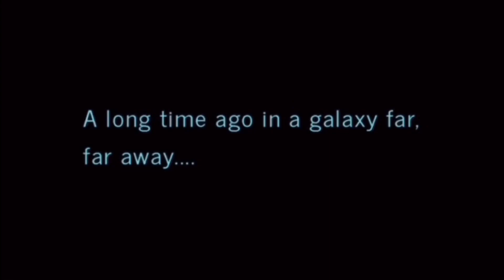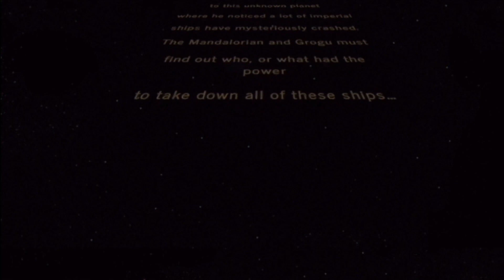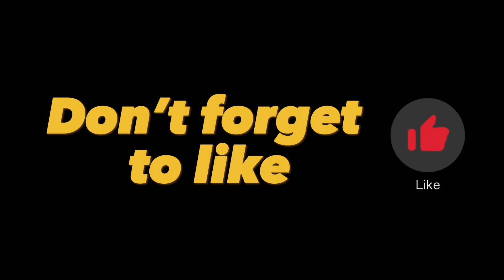LEGO What If…? The Mandalorian found Ezra Bridger!!